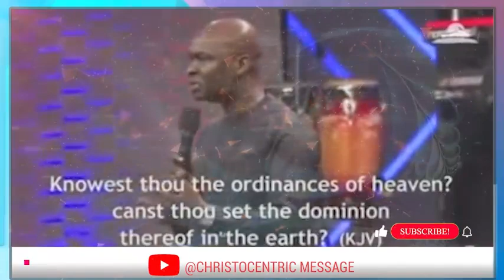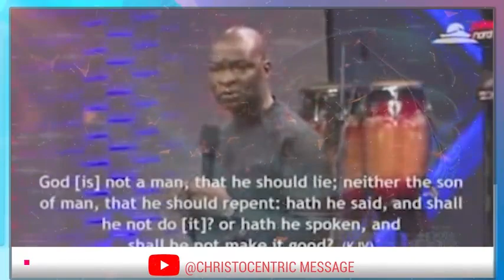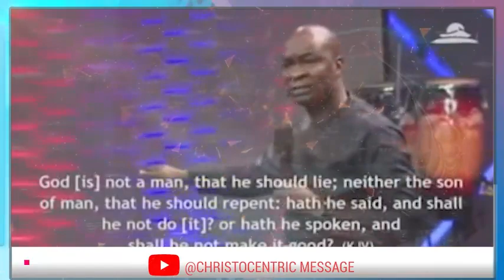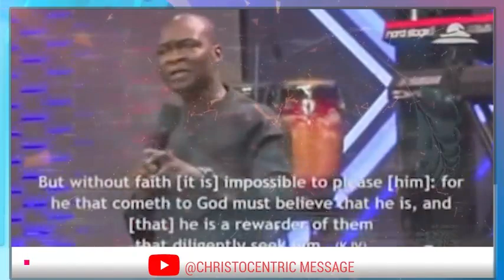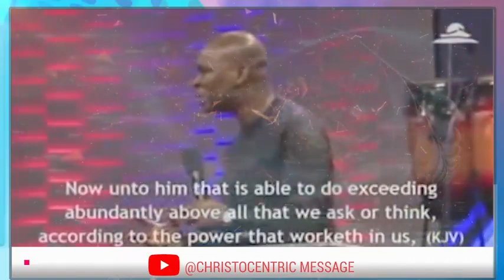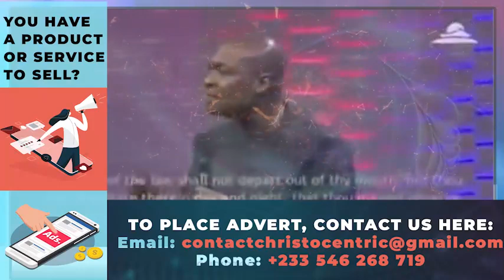HOW TO USE YOUR SPIRITUAL AUTHORITY IN ANY SITUATION BY FAITH - Apostle Joshua Selman